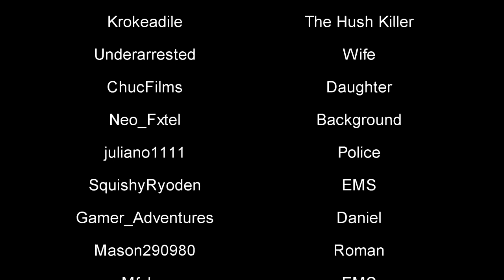The Hush Killer: Faced with Death FULL MOVIE (1080 HD)